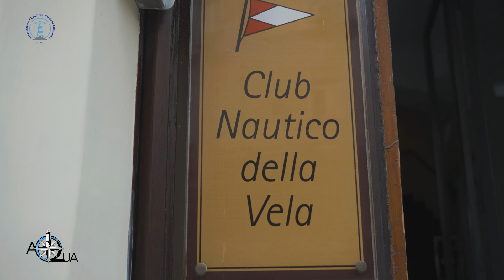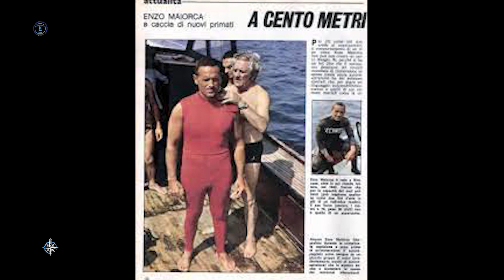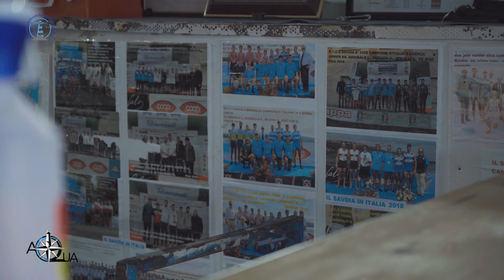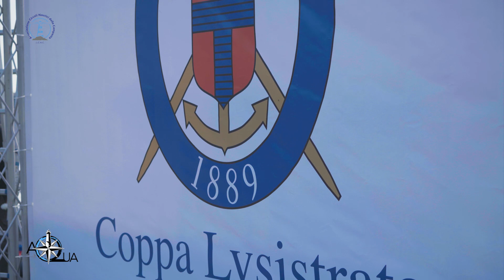Aqua, i circoli nautici della Campania si raccontano. Puntata nr. 3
Terza puntata di Aqua, il programma dell'associazione dei circoli nautici della Campania. In questa trasmissione si parla del centenario club nautico della Vela e la sua presidente Luisa De Gregorio, della magia dello scoglio del Vervece al largo di Marina della Lobra, dell'otto di canottaggio del Savoia vincitore all Coppa Sebetia, della sfida tra circoli della coppa Lysistrata, dell'incanto di Meta di Sorrento e del circolo Alimuri.